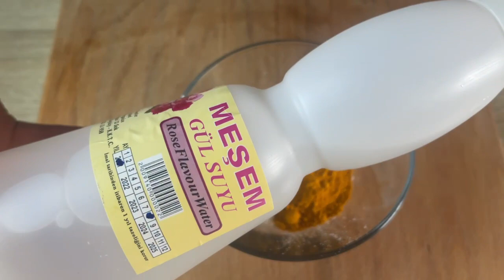Zerdeçal maskesi ve vazelin! En iyi kolajen! Kırışıklık karşıtı ve yaşlanma karşıtı!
Merhaba sevgili dostlarım ve kanalımın misafirleri. 👋🤗
Kanalımda sizlerle güzellik ve sağlık için çok faydalı tarifler paylaşmaktan mutluluk duyuyorum.💗💗💗

Ayrıca videoyu beğendiyseniz beğen butonuna tıklamanız yeterli.👍👍👍
Tüm istek ve görüşlerinizi videonun altına yorum olarak yazın,✍  istek ve dileklerinize cevap vermekten memnuniyet duyacağım.🙏✍

faydalı_doğal_tarifler